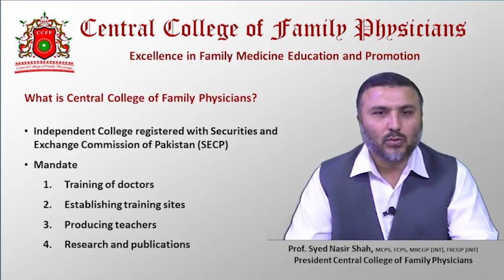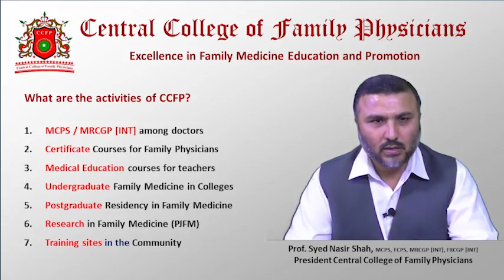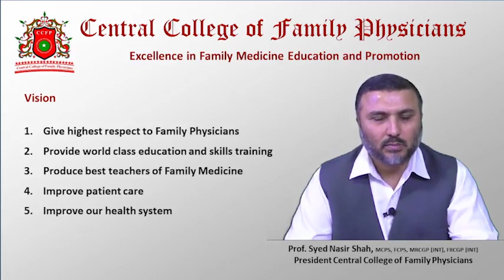Membereship Central College of Family Physicians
Good News for Doctors!!
Internationally renowned and legendary teacher of Family Medicine, Prof. Syed Nasir Shah has recently established an independent Central College of Family Physicians ® which will be officially inaugurated in October 2022 Insha Allah.
Free membership of the college has started.
All MBBS doctors are invited to join the college through following link or QR Code.